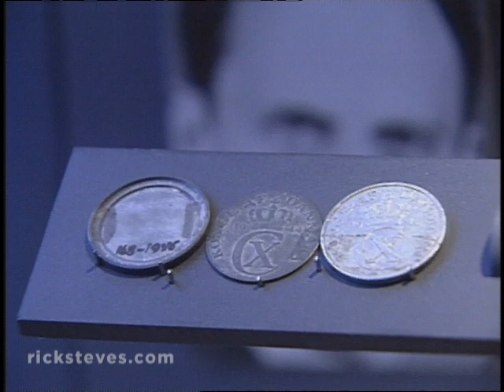Copenhagen, Denmark: Royalty, Resistance, and a Mermaid - Rick Steves’ Europe Travel Guide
© 2000 Rick Steves' Europe | Copenhagen offers a peek at Denmark's Royal Family, an up-close look at the Danish underground resistance, and a photo-op with one of the most famous women in Northern Europe, the Little Mermaid, all while maintaining its values of freedom, prosperity and a distinct way of life.